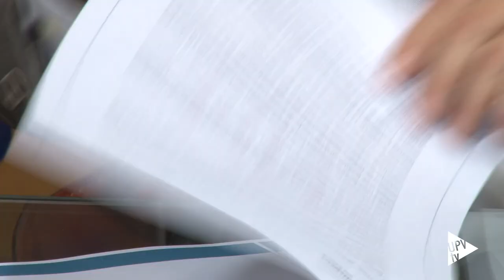Càtedra Govern Obert - Noticia @UPVTV, 20-09-2016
La Universitat Politècnica de València y el Ayuntamiento de Valencia, a través de la Concejalía de Transparencia, Gobierno Abierto y Auditoría Ciudadana, han suscrito un convenio de colaboración para la creación y el funcionamiento de la Cátedra Govern Obert durante el curso académico 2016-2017. Dicho acuerdo ha sido firmado por el rector, Francisco Mora, y el concejal, Roberto Jaramillo.

La Cátedra Govern Obert es – como ha apuntado Jaramillo – un paso más que obedece al compromiso adquirido de hacer un gobierno más transparente. Por ello, se llevarán a cabo diversas actividades de carácter formativo; también divulgativo y de investigación tecnológica con la finalidad de desarrollar y fomentar el gobierno abierto en la ciudad de Valencia.

La Cátedra Govern Obert, dotada con 71.000 euros, está adscrita a la Escola Tècnica Superior d'Enginyeria Informàtica de la Universitat Politècnica de València. Una de las primeras acciones a emprender es convocar cuatro becas de colaboración para ejecutar los proyectos previstos.

Además, un cuarto proyecto a desarrollar desde la Cátedra Govern Obert es trabajar en la divulgación y comunicación en materia de gobierno abierto al conjunto de la ciudadanía.